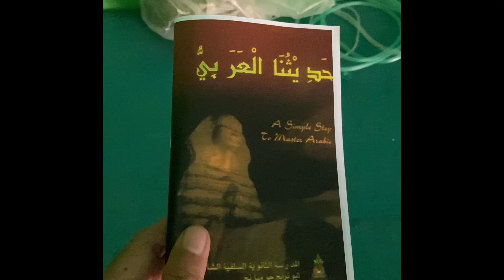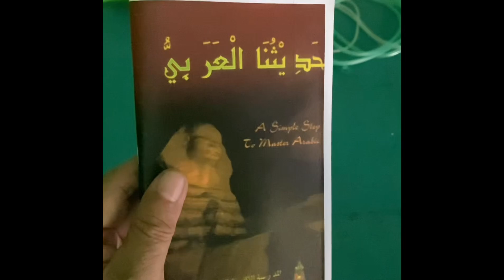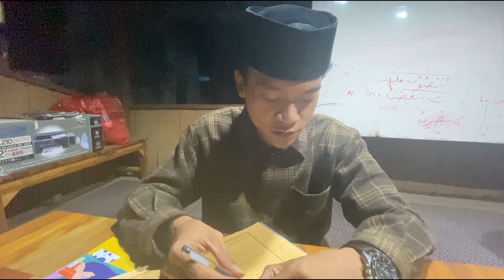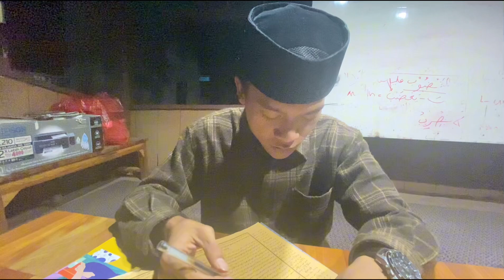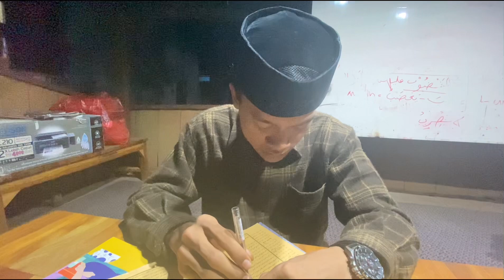Belajar membaca NAHWU bab لا